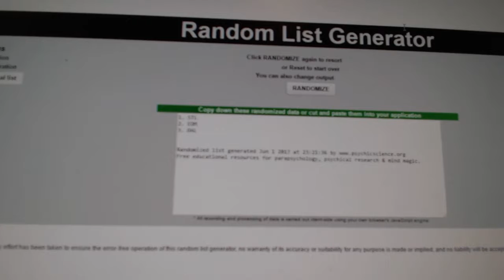C&C #7411 Multi Random